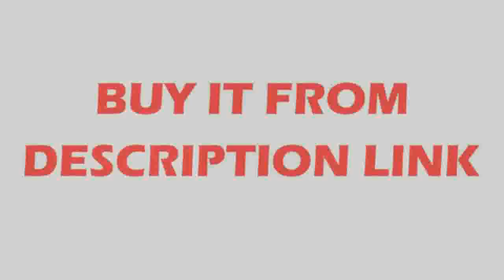Best Ball Screw Linear Module Guide Rail Slide Actuator CNC Stage Travel Guide for Motion System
Product On Aliexpress

Brand Name:FUYUModel Number:FLS40XY-SGuide Width or Diameter:40mmX :100~500Y:100~1000